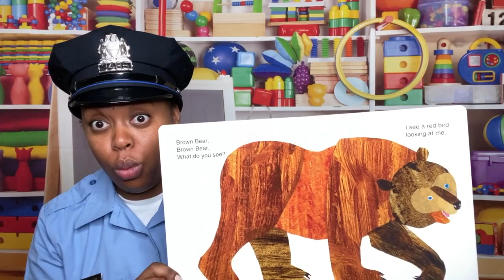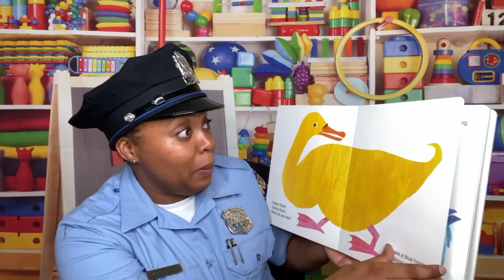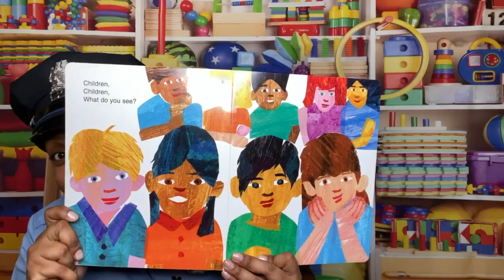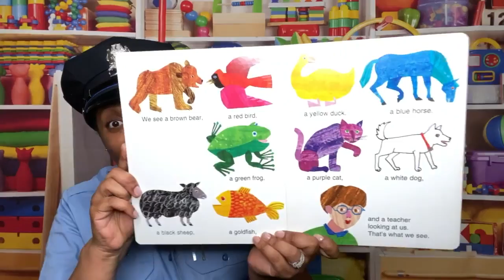Brown Bear Brown Bear...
Officer Washington reads Brown BearBrown Bear What Do You See?